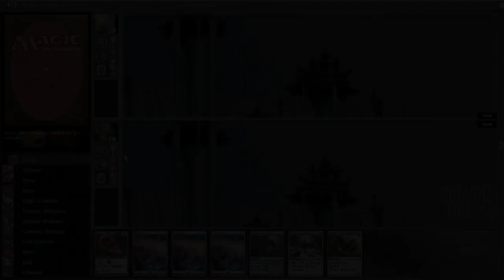Channel Conley: Deck Doctor #1.2 UB Standard - Match 1, Game 3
The doctor is in! Conley Woods shares his thoughts while playing Channel Conley: DeckDoctor Standard #1.2.